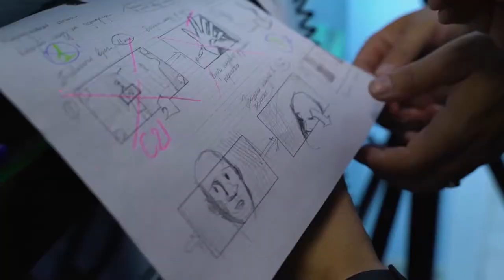Backstage CREATIVE ADVERTISNG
That's how we shot three commercials for a hair transplant clinic. It was an experience when we were able to save the budget as much as possible and at the same time give a very good result. Filming is both hard and fun. Two shooting days of 20 hours each shift. All the guys did well, they worked their best. Soon I'll show you what happened in the end.

Вот так мы снимали три рекламных ролика для клиники по пересадке волос. Это был опыт того когда мы смогли максимально сэкономить бюджет и при этом выдать очень хороший результат. Съемки это и тяжело и весело. Два съемочных дня по 20 часов каждая смена. Все ребята молодцы, отработали на все сто. Скоро я вам покажу что получилось в итоге.